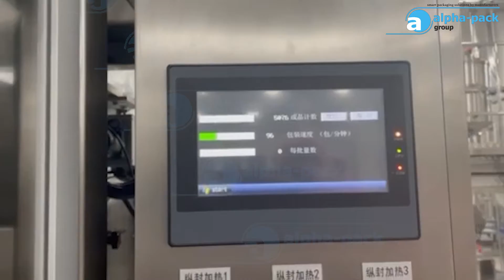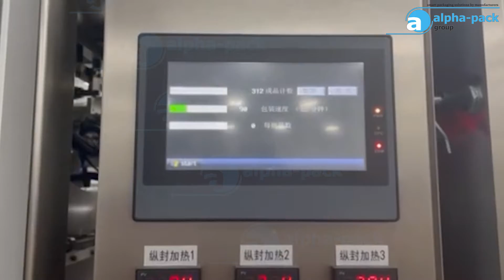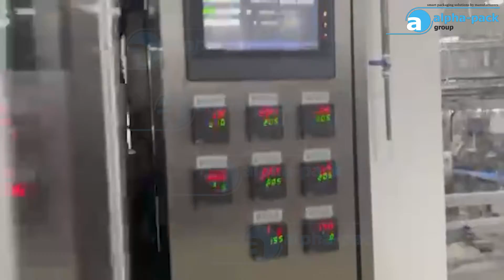MLP-800 multilane stick pack for moose gel with 3 sides seal